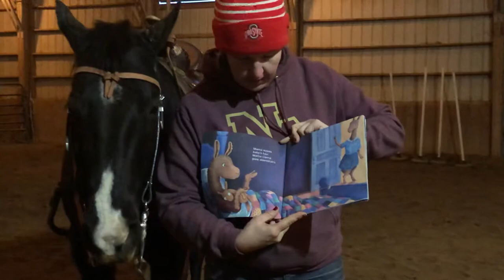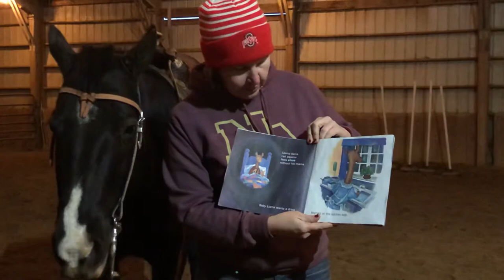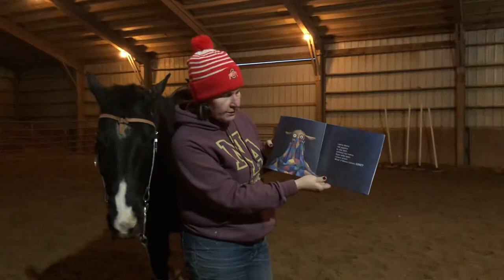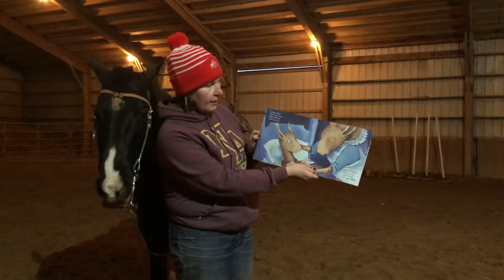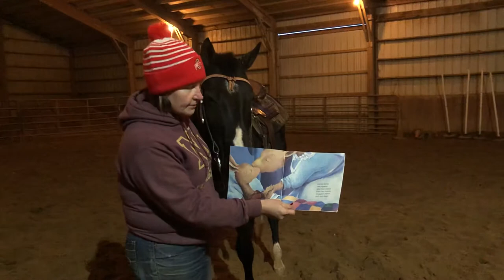Llama Llama Red Pajama Read Aloud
Llama Llama Red Pajama read aloud by Ms. Campbell and her horse Annie.